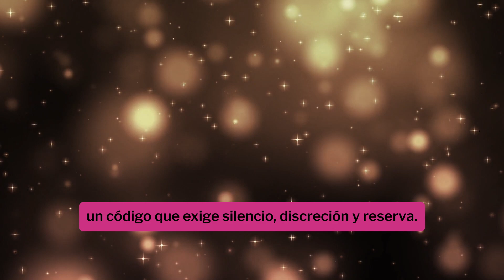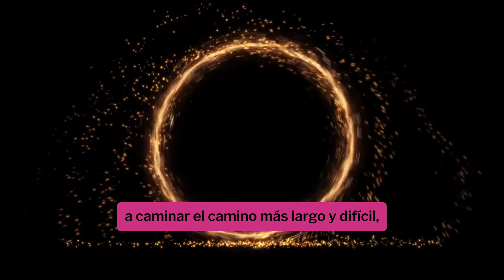¡Revela la Asombrosa Verdad de los Hechiceros Modernos!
📚 Bienvenidos al canal Mariano Scavo 📚

LA VERDAD MAGICA

¿Qué pasaría si te dijera que existen personas capaces de hacer "milagros" a plena vista, pero que nadie nota? No hablo de simples ilusionistas ni de trucos baratos. Hablo de verdaderos maestros, capaces de manipular la realidad misma. Seres humanos como tú o yo, pero con un dominio extraordinario sobre los elementos y la energía.
Estos individuos no usan túnicas ni grandes capuchas. No necesitan varitas ni escenarios. Lo que ellos hacen es real, y su poder va mucho más allá de la magia que conoces. Son personas con un control tan profundo de la energía y la materia, que sus acciones desafían las leyes físicas tal y como las entendemos.
No se muestran en público, porque respetan un código sagrado. Un código que exige silencio, discreción y reserva. Estos practicantes no buscan fama ni atención. Su único objetivo es dominar sus habilidades, perfeccionar su control sobre la realidad y encontrar paz interior en el proceso.
Muchos de ellos pasan años, décadas, incluso toda una vida entrenando en soledad. Algunos encuentran maestros que los guían, pero otros prefieren el camino autodidacta. Su vibración es serena, pero inmensamente poderosa. Y aunque pueden parecer distantes, lo que buscan no es otra cosa que el equilibrio.
Estos magos modernos no están aquí para entretener. Su "magia" es un arte, el arte de controlar la materia misma a través de la mente y la energía. La combinación perfecta de los cuatro elementos -agua, fuego, tierra y aire- con un dominio absoluto de la conciencia.
¿Es posible que cualquiera de nosotros pueda alcanzar este nivel? La respuesta es sí, pero no sin dedicación absoluta. Alcanzar este control requiere un sacrificio total. Un compromiso de vida, donde cada momento está dedicado al perfeccionamiento de este arte antiguo.
La verdad mágica no es una fantasía. Es un conocimiento reservado solo para aquellos dispuestos a caminar el camino más largo y difícil. Un camino hacia el control total de la realidad y la conexión profunda con el universo. ¿Te atreverías a seguirlo?

📖 Narrativa Transformadora: Acompáñame en un viaje literario donde las palabras cobran vida y las historias despiertan emociones. Descubre relatos que te transportarán a nuevos mundos y te invitarán a reflexionar sobre la condición humana.

🌱 Desarrollo Personal y Espiritualidad: La evolución interior es clave para alcanzar todo tu potencial. Exploraremos juntos temas profundos que te ayudarán a comprenderte mejor, afrontar desafíos y crecer en todas las áreas de tu vida. También habrá un espacio para la meditación y el adiestramiento del ser interior.

🚀 Progreso y Herramientas Prácticas: No se trata solo de inspiración, sino de acción. Aquí encontrarás herramientas concretas y prácticas que te guiarán en tu camino de mejora continua. Desde técnicas de escritura hasta ejercicios de autodescubrimiento, te proporcionaré las claves para avanzar con confianza.

Únete a esta comunidad comprometida con el cambio positivo.

Recuerda, cada página que giramos y cada paso que damos en este viaje nos acercan a una vida más plena y significativa. ¡Vamos a escribir juntos la historia de tu crecimiento!

¡Conéctate conmigo en este emocionante viaje!

• 📷 Tiktok ( / marianoscavo ) Les comparto un curso que me ha ayudado a perfeccionarme

POR ÚLTIMO, TE DEJO LA LISTA DE AUDIOLIBROS Y LA LISTA DE LA NOVELA MITRALLA  - LAS PRUEBAS DE SINGAR